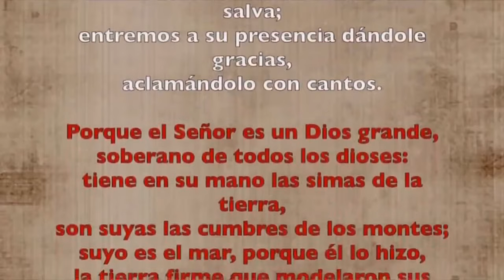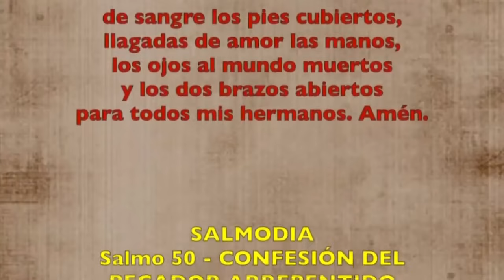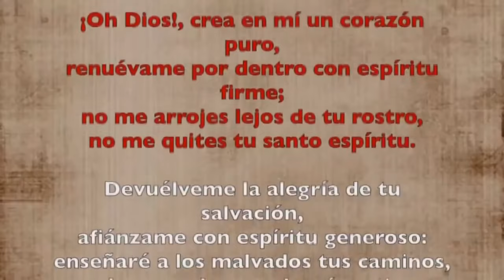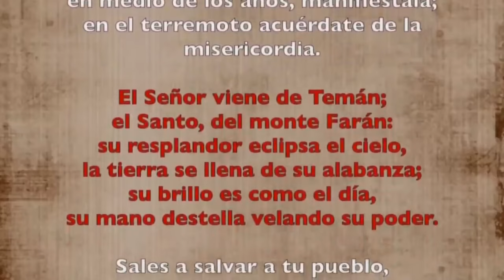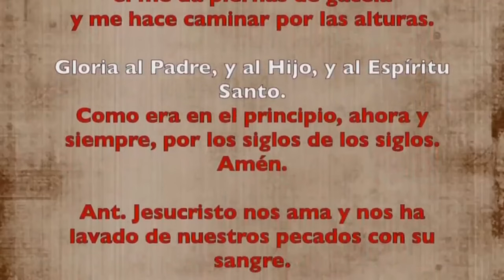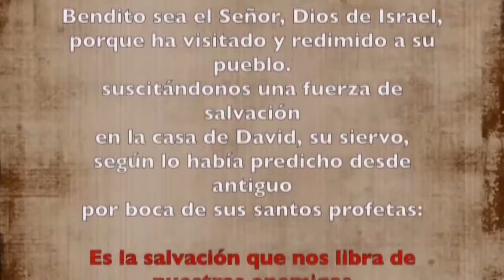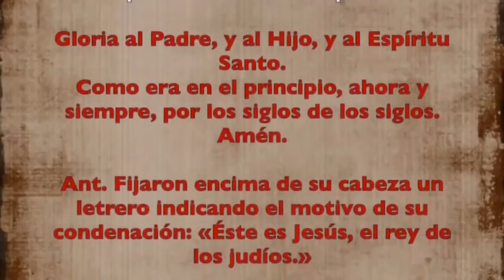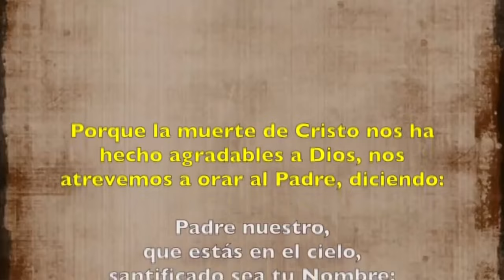Oración de la mañana (Laudes), VIERNES 29 DE MARZO 2024 | DE LA PASIÓN DEL SEÑOR